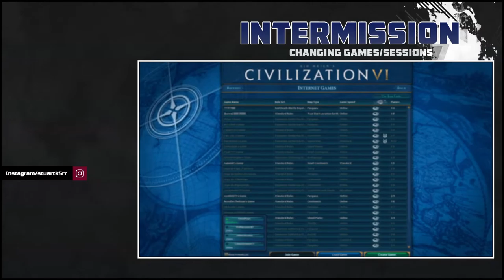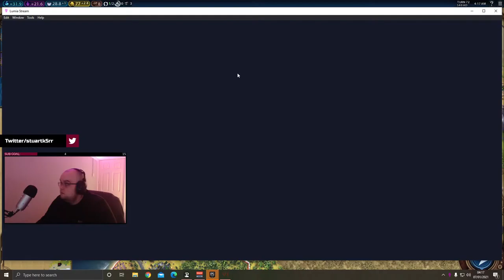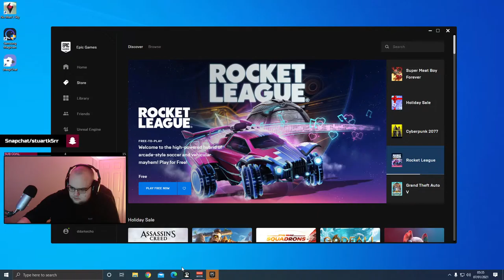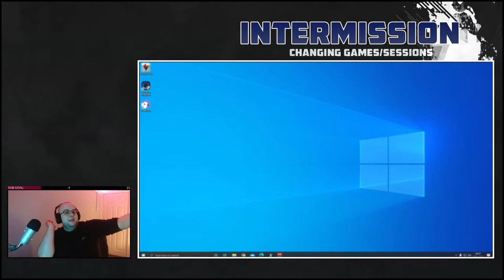Lets Play | Civ VI | P1